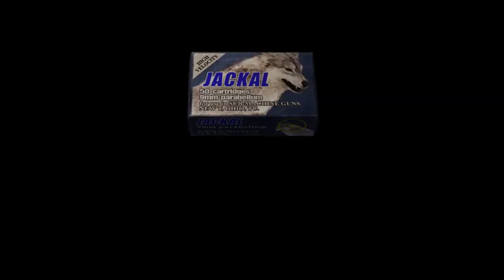Resident Evil 4 (2005) Pro Mode Steam Gameplay Walkthrough HD NO COMMENTARY Parte 18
See our "Resident Evil 4 (2005) Pro Mode Steam Gameplay Walkthrough HD NO COMMENTARY Parte 18" Resident Evil 4 (2005).

Channel Comments Policy:

1. By commenting you agree and allow the text, profile name and profile image to be used to illustrate and compose video content and post here on this channel, at no cost or burden to the creator;
2. Comments are subject to channel creator moderation and YouTube's automatic system; Comments must be appropriate to the subject/theme of the videos/channel. Comments out of context can be deleted;
3. These rules are retroactive and apply to the entire channel, on any video that has public comments.
4. If the comment is deleted (either by the profile that commented or by the channel admin) but has already been used and displayed in any video on the channel, the video content will NOT be deleted.